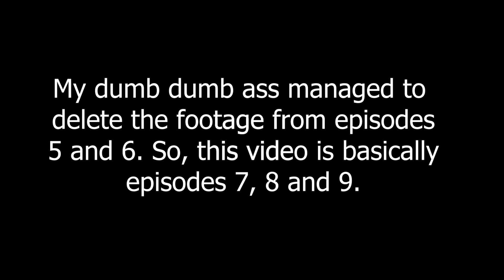love, pain and lots of choking **UNCANNY COUNTER** | Kdrama Reaction & Commentary